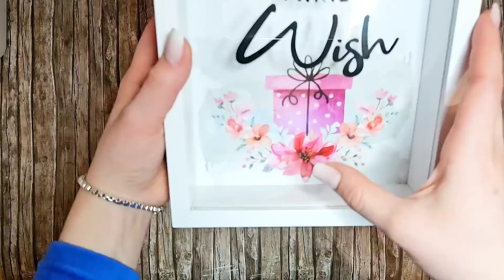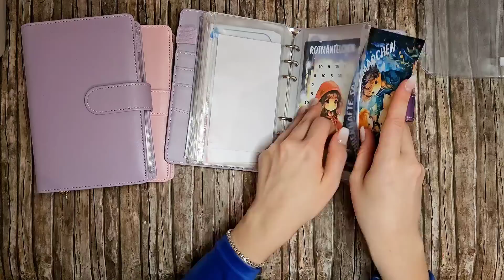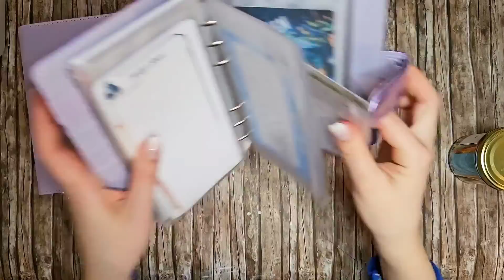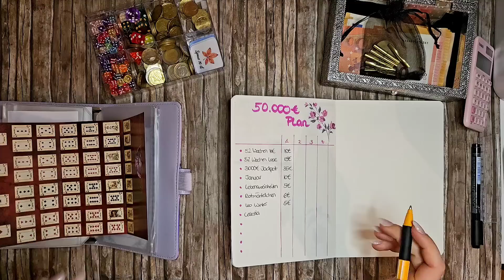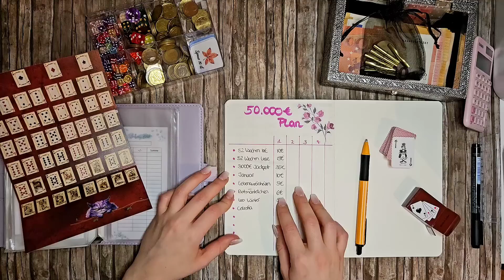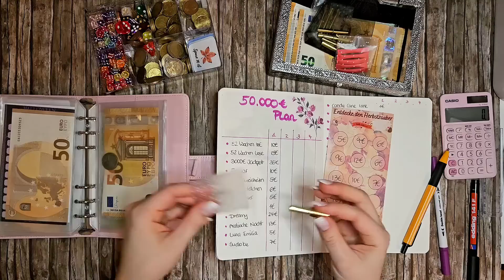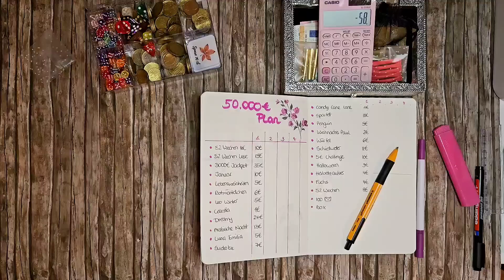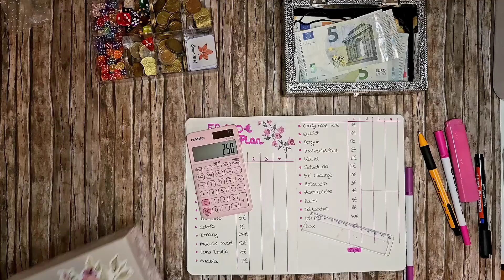Sparchallenges für meinen 50.000€ Plan Januar Woche 1 🥰 | Umschlagmethode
❤️ Mein Etsyshop

♥️ Celestias Kartenreich

🎲 Gemeinsam Sparen